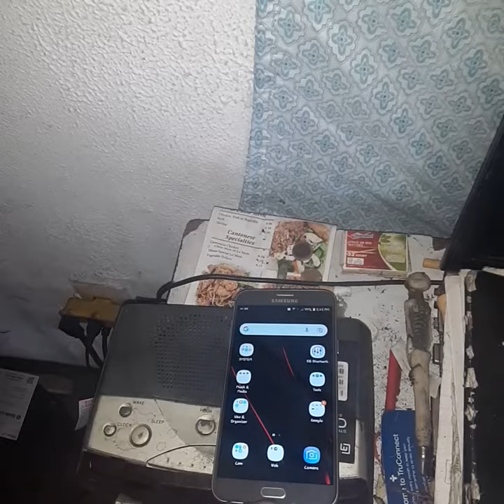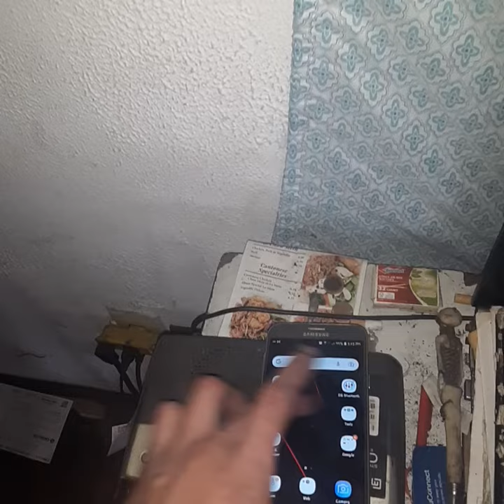Junk Yard Science - open ad hoc or fisa tech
good ol tapper side channel crypotology using signal piggy back to catch apparently police or local emergency com sets.